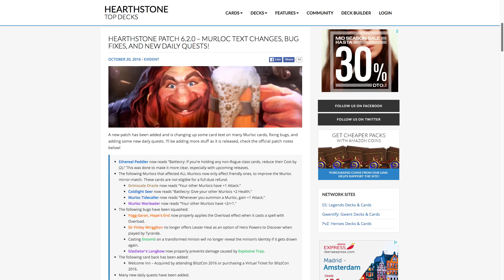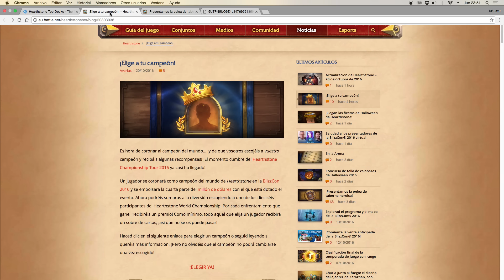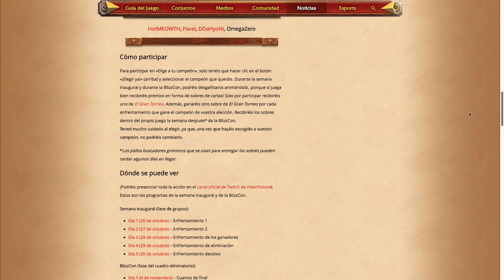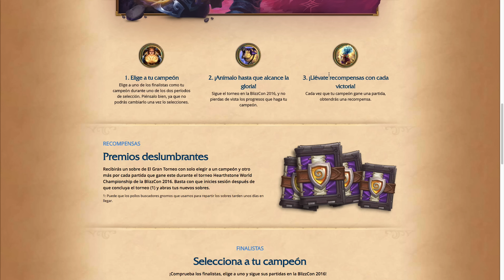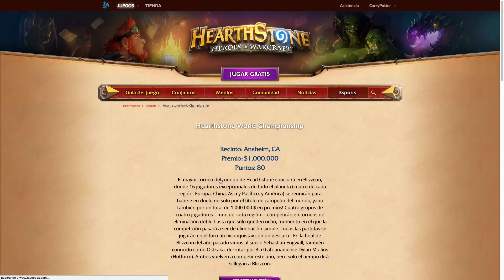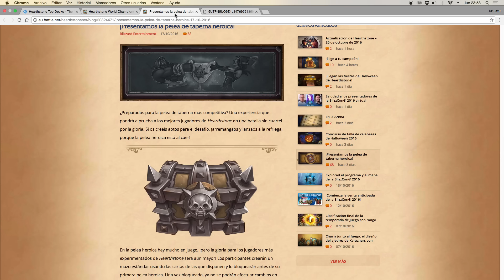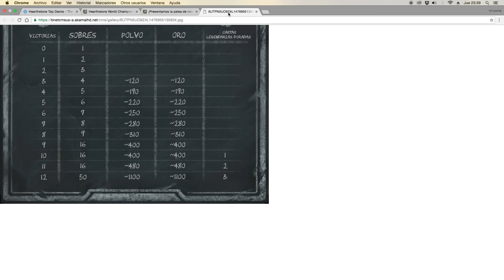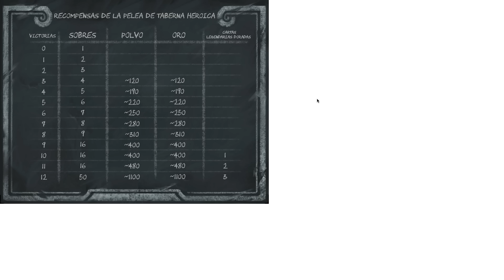PARCHE 6.2.0 CAMBIOS MURLOCS, NUEVAS MISIONES, ELIGE A TU CAMPEÓN Y PELEA DE TABERNA HEROICA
Hearthstone para todos.
Partidas con mazos baratos, y viables para llegar a leyenda, ya no hay excusa de que no llegamos porque no hay money ;)
Cualquier duda o sugerencia podéis comentarla.
A ver si conseguimos crear una comunidad sana uno a uno ;)